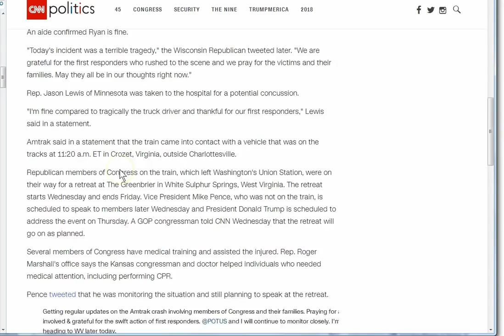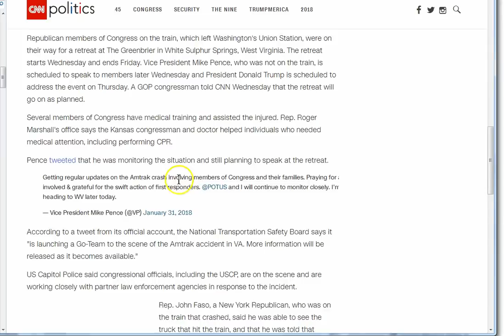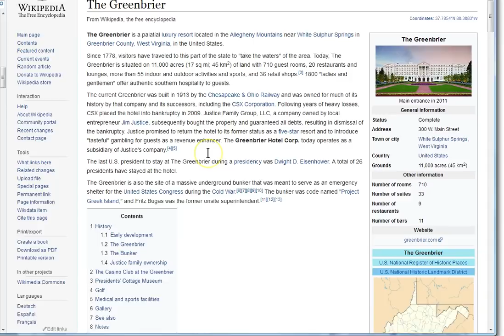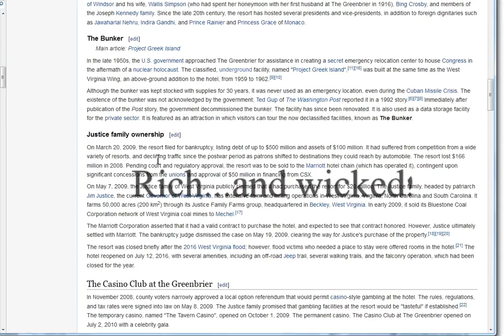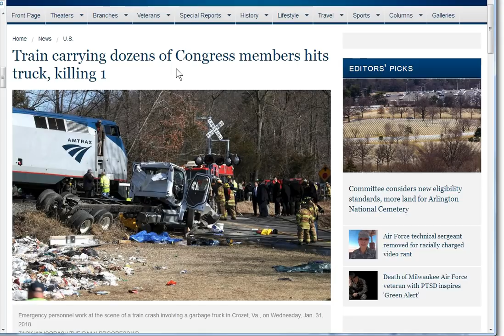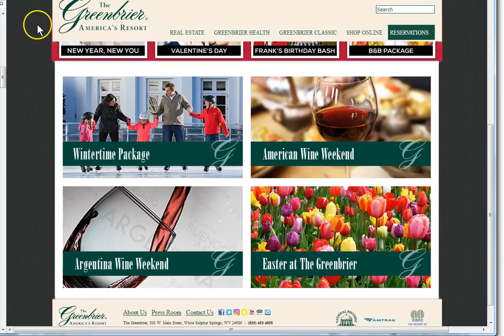Congess Train "Delayed" Enroute To Palatial Bunker!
Congress train to bunker? No, just going to blow a few million on themselves again. May God have mercy on them. Weird stuff but telling I think. Peace and grace and protection of our Lord and Savior Jesus Christ be with you.

Amen.